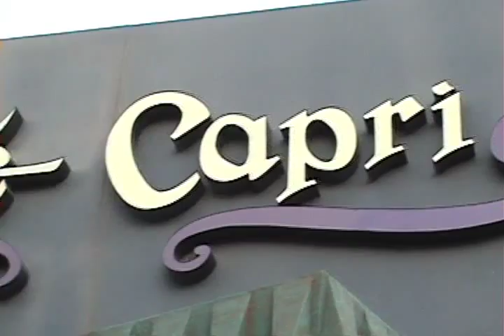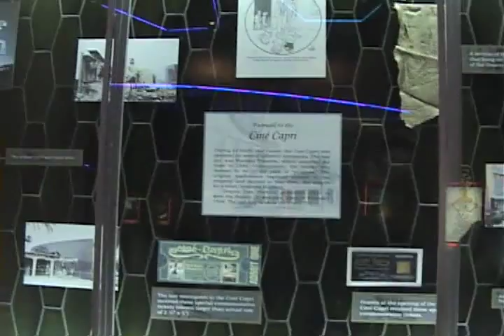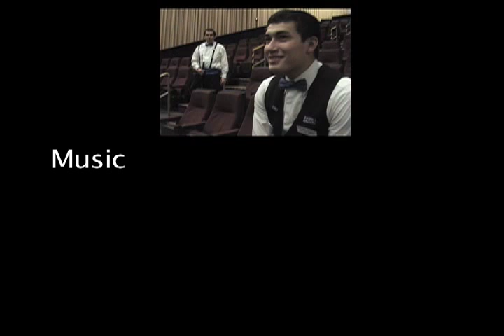The History of the Cine Capri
A documentary on Arizona's most legendary theater: the Cine Capri.